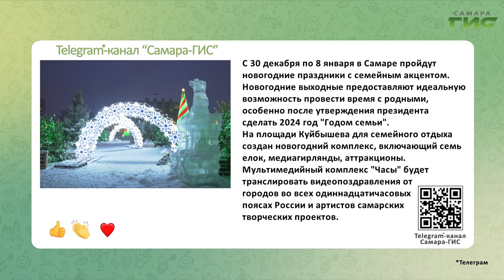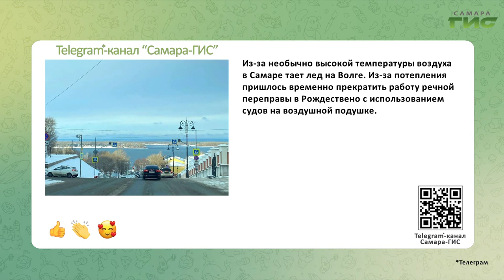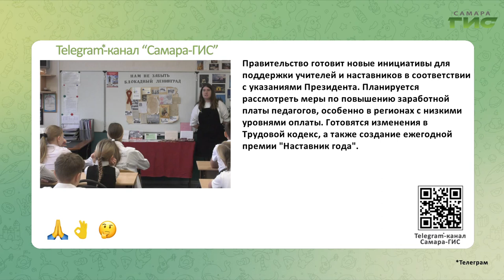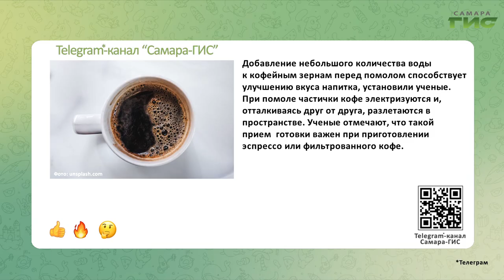Telegram-канал "Самара-ГИС": быстрые новости